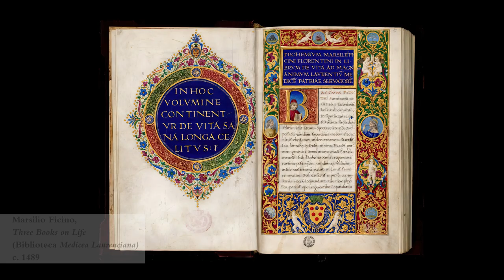Jacopo Ligozzi's Alchemy: The Contest of Pan and Apollo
The Contest of Pan and Apollo, ca. 1585
Pen and black ink with grey washes on prepared ochre paper, heightened in white
12 9/10 in diameter
32.8 cm diameter

Video in collaboration with Sarah Gardner Studio NYC